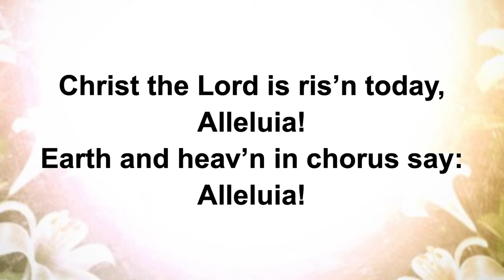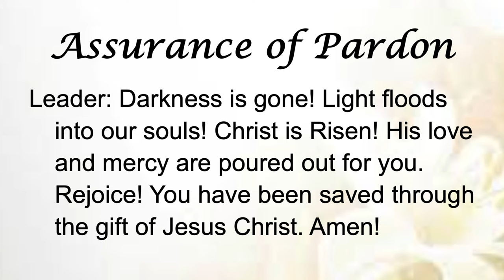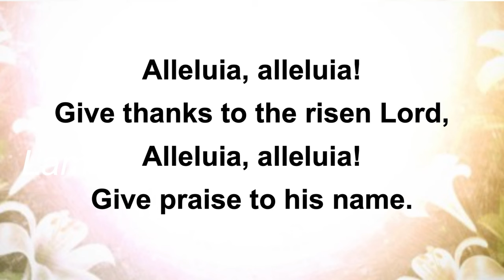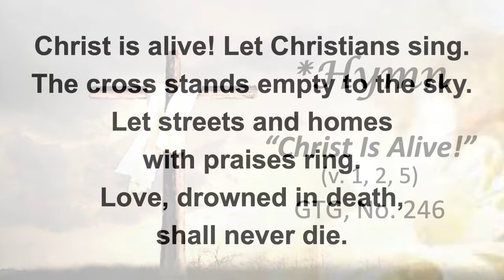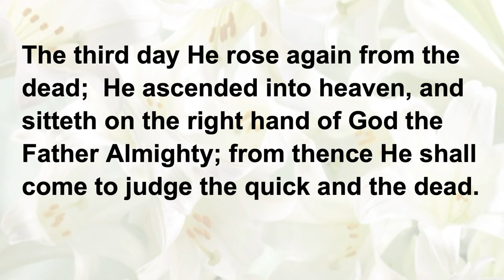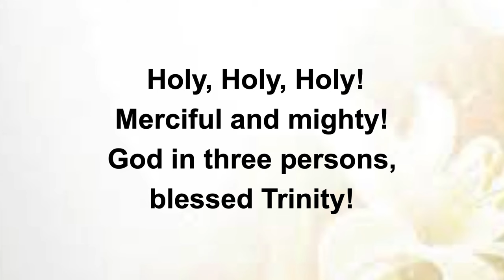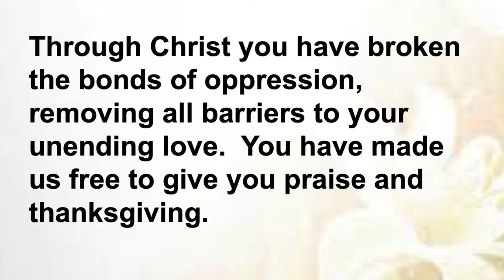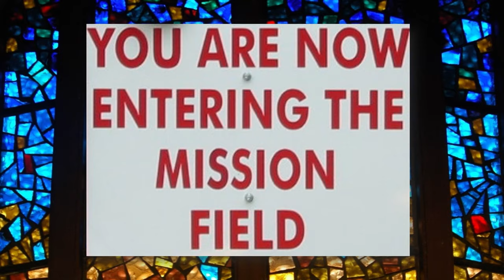Easter Sunday, March 31st: "Somebody Told..."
Spring Branch Presbyterian Church
Relationships Matter!
God | One Another | World